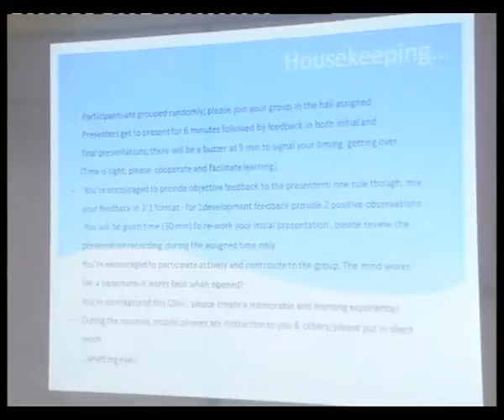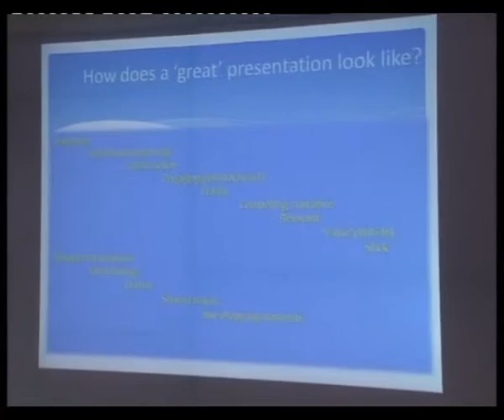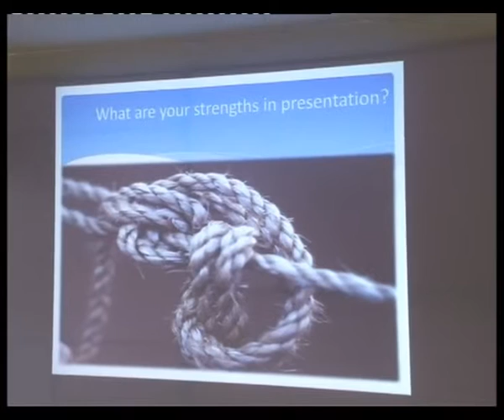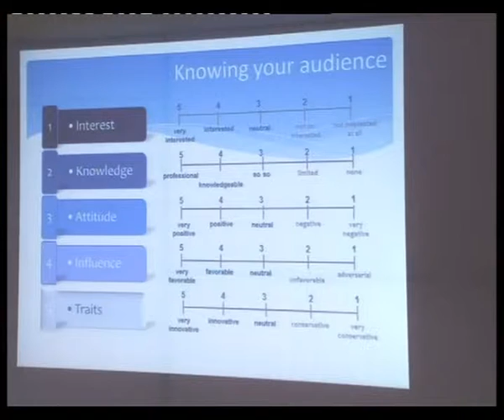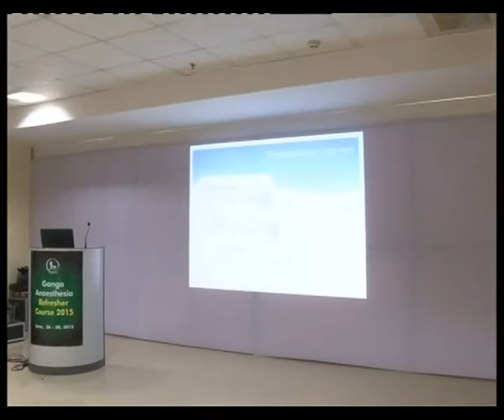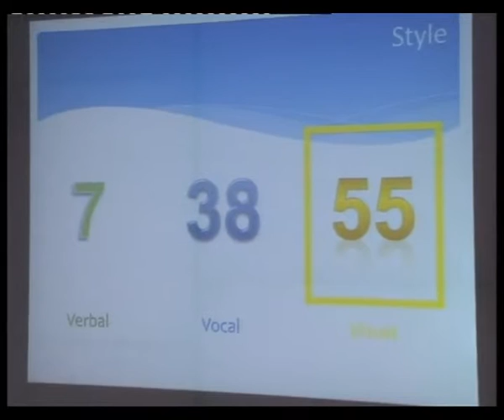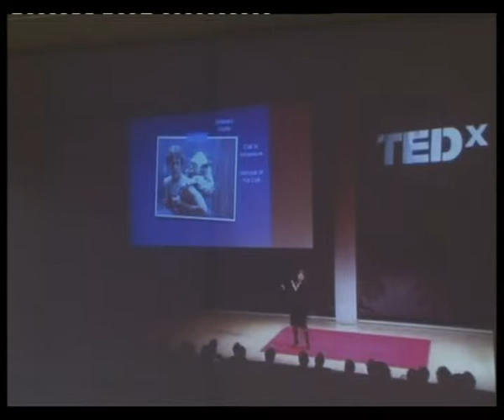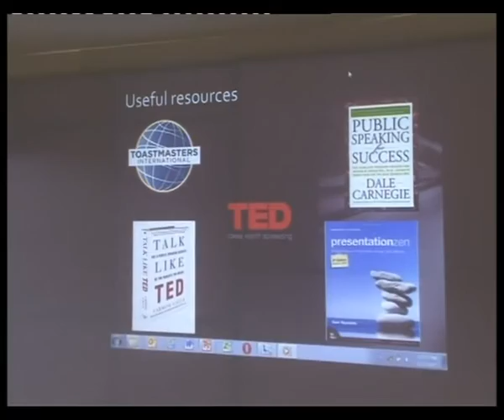Dr Sadhan Bhattacharya